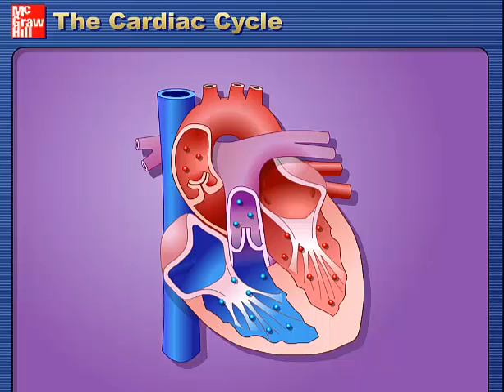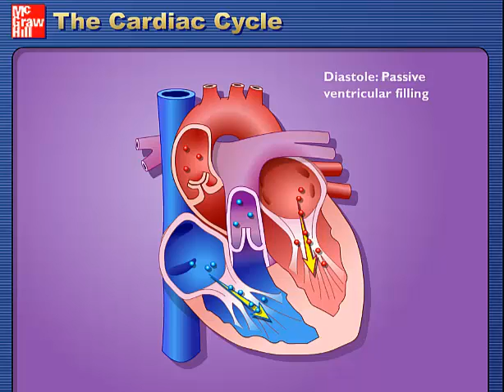Cardiac Cycle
McGraw Hill's Cardiac Cycle